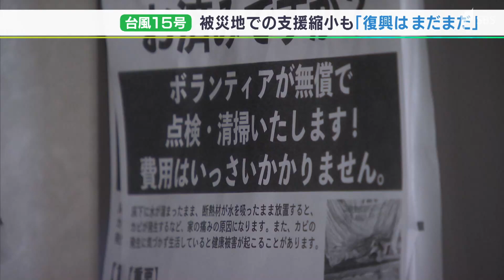【静岡豪雨】「きれいにみえるがみんな被害受けている」平日ボランティア終了で支援縮小も…被災住民「復興はまだまだ」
2022年9月、静岡県内に猛威を振るった台風15号から2か月が過ぎ、先週末で平日の一般ボランティアの活動が終了しました。しかし、浸水被害を受けた地区では「復興はまだまだ」という声が聞かれます。

‹竹川知佳記者›
「静岡市清水区の大内公園です。27日までこちらが清水区のボランティア活動の拠点となっていましたが、28日から活動の縮小により閉鎖されます」

静岡市清水区だけで、これまでに約2800人が参加した台風15号の復旧・復興に向けたボランティア活動。一般ボランティアによる平日の活動は先週末で終了し、今後は「清水社会福祉会館 はーとぴあ清水」を拠点に、週末のみの活動となります。

‹清水区災害ボランティアセンター　村松千春センター長›
「当初に比べると、依頼件数も減ってきていて、活動内容も初期のような長時間のものよりは、細かな手伝いの方が増えてきているので、週末に集中してやっていく」

27日には、災害ごみの仮置き場での受け入れも終了しました。静岡市は、災害ごみが推定で2万tを超えるとして、清水区内に2つの大規模な仮置き場を設けていました。

‹清水区内に住む女性›
Qきょう最終日なのはご存じでしたか
「知っていた。うちはまだリフォームができていない。捨てたいものはまだあるが、でも、すごく親切にいろんな方たちがやってくださるので助かった」

静岡市などによりますと、開設当初は大内新田の仮置き場で1日あたり、車両250台がごみを搬入していましたが、最近は50台程度に減ったということです。

静岡市は今後、電話もしくは、インターネットで戸別収集の申し込みを受けるほか、静岡市葵区にある2つの清掃工場への持ち込みで災害ごみを受け入れるとしています。

規模を縮小する被災地での支援。しかし、床上まで浸水した地域では、復興に向けた動きが続いています。

‹清水区に住む男性›
「子どもの小さい時に買ったキャンプ用品が泥だらけになったので、洗って、また乾かして。（復興は）まだまだと思う」

‹清水区に住む女性›
「（家の）断熱材を取り外しました。寒くて仕方ない。どうしていいかわからないですよ」

床上20センチまで浸水した家では、壁の張替え作業が行われていました。

「ボランティアさんには、側溝の泥をとってほしかったんですけど…」

自宅の片づけで手一杯のため、側溝の掃除はボランティアに頼みたかったといいます。しかし、他の地区と比べ、優先順位が低いと判断され、支援を受けられませんでした。

「みんな来ても、『え、ここ本当に（水が）ついた（浸水した）の？』って言われるんですよ。みんなきれいっぽくみえるからわからないけど、みんな被害うけて、床上浸水で、大変な思いしているんです」

行政は、ボランティアともっとうまく連携してほしい。被災地からはそんな声も聞かれました。